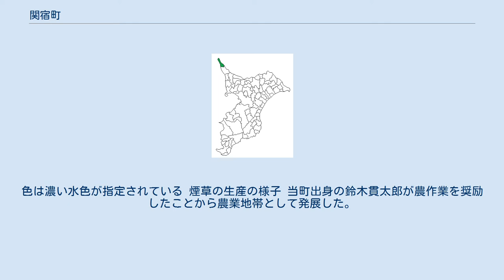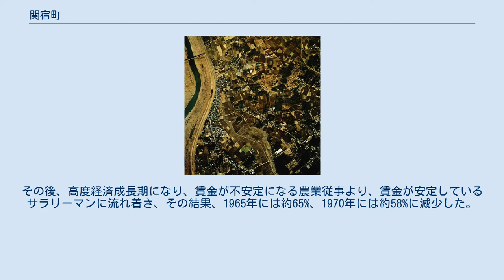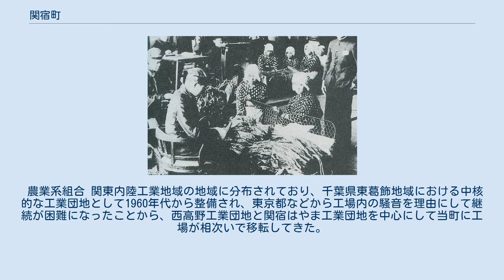関宿町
千葉県の市町村_(廃止)
関宿町（せきやどまち）は千葉県最北端の東葛地域、東葛飾郡に属していた町。
現在は編入合併により野田市になっている。
 関宿町の中心部 1974年度撮影 関宿地区は関宿藩の城下町として栄えたが、1871年（明治4年）の廃藩と昭和以降の水運の衰退・消滅によって小都市としての独自性は失われた。
関宿城の遺構は利根川や江戸川等の合分流点付近に位置し明治以降に行われた河川改修のために保存状態が極めて悪く、元の武家屋敷等もあまり残されていないために、いわゆる「城下町」としての景観はない。
二川地区と木間ヶ瀬地区は農村地域であった。
その位置から同じ千葉県内以上に利根川対岸の茨城県や江戸川対岸の埼玉県との結びつきが強く、水運の衰退以降も利根川に架橋された境大橋と江戸川に架橋された関宿橋を介して茨城県猿島郡境町とともに県境を越えた商業中心地となっていたが、交通体系や商業構造の変化によって衰退傾向にある。
 2003年（平成15年）に野田市に編入された関宿町は、1955年（昭和30年）7月20日に上流側（北）から順に旧・関宿町、二川村、木間ヶ瀬村の3町村が合併して成立したものである。
合併後の新・関宿町の町役場は東宝珠花（ひがしほうしゅばな）の旧・二川村役場に置かれた。
このためこれ以降、町役場の位置で市町村の位置を代表する地図において「関宿町」の位置と「本来の関宿町」（旧・関宿町）の位置が違うという状況が出現した。
ただし、新・関宿町の代表地となった東宝珠花もまた江戸川水運の拠点として栄えた町である。
したがって、1955年以降の関宿町は、旧城下町・河港町である関宿地区、同じく元の河港町である東宝珠花を中心とする二川地区、農村集落からなる木間ヶ瀬地区の3地区から成り立っていた。
 千葉県の西北部、県の最北端に位置する。
東は利根川を境に茨城県と、西は江戸川を境に埼玉県と隣接する。
2つの大きな河川にはさまれて千葉県が北へ細長く伸びる位置にあり、北端は利根川と江戸川の分流点になっている。
 これは利根川水系の治水と水運を目的に江戸時代初期に行われた利根川東遷事業の結果であり、最終的には明治以降に行われた河川改修の結果、現在のような形状になった。
元々関東平野の中心に近い関宿は軍事上の要衝であったが、利根川本流と江戸川の分岐点となった江戸時代以降は水運上の要地としても栄えた。
しかし、交通の主役が水運から鉄道に移ると、交通拠点としての重要性は急速に低下した。
地形は平坦であり、江戸川と利根川沿いは低地であり、そこに農地が集中している。
平坦な地形ゆえに標高は低く、最高標高地点は15.6mである。
 1955年7月20日に旧・関宿町、二川村、木間ヶ瀬村の3町村が合併して成立した当時は13,795人であり、純農村地帯であった。
その後、1970年代前半に東京特別区のベッドタウンとして宅地開発・工場の進出が進み、都市近郊型農村になった。
ピーク時は3万2000人を超えたが、その後は減少し、野田市との編入合併前には約3万1000人であった。
 野田市との編入合併後は大字を配し、現行の大字に野田市「関宿」を配するが、東宝珠花と木間ケ瀬の2大字のみ「関宿」を配せず、野田市の次に大字が来る。
 室町時代時の1457年に関宿城の城下町になってから江戸時代まで商業・水運業・城下町・宿場町として多様な街として発展した。
江戸時代には関宿藩の藩庁が置かれた。
しかし、明治時代に鉄道が普及すると水運業が衰退し、その後は農村地帯として発展した。
 合併30周年を機に公募で募集され、1985年9月27日に制定された。
「セ」を図案化し、円は利根川と江戸川を表し、町民と行政がお互いに腕を組み未来に羽ばたく明るい町づくりをめざす姿を象徴を目的としている。
色は濃い水色が指定されている 煙草の生産の様子 当町出身の鈴木貫太郎が農作業を奨励したことから農業地帯として発展した。
以前は煙草の産地であり、現在は生産が行われていない。
1955年には総人口の約81%が農業従事者であった。
その後、高度経済成長期になり、賃金が不安定になる農業従事より、賃金が安定しているサラリーマンに流れ着き、その結果、1965年には約65%、1970年には約58%に減少した。
現在は農作業従事者は減少しているが、都市近郊の利便性と集約的な栽培方法で工夫し、東京都中心部の利便性を活かして近郊都市型農村として機能している。
 農産物...